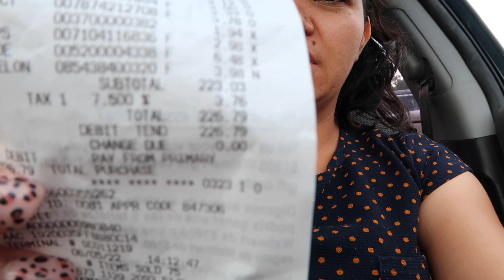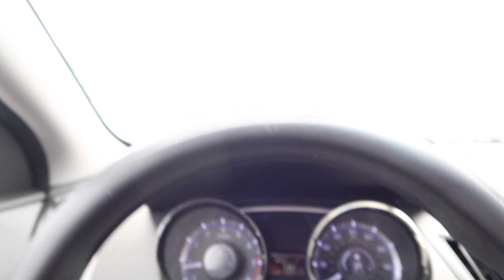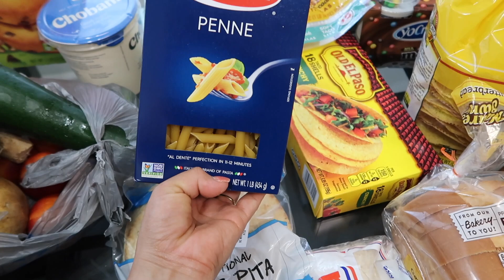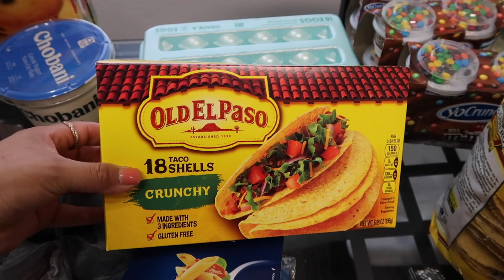🌟NEW Tag del súper + organizando el mandado y Limpiando mi cocina 🧽🧹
Dale 👍
Subscribete 👇
Y déjame tu comentario 👇😉

                 AndreaS10
MESA PARA LA ENTRADA DE TU CASA

PRODUCTOS DE BORN PRETTY

ANDREASALAS

BORN PRETTY Glow-In-Dark Macaron Gel

BORN PRETTY Glitter Top Coat

BORN PRETTY Jelly Nude Gel

BORN PRETTY Trendy Summer Series Color Gel Nail Polish

BORN PRETTY Reflective Sequins Gel

💅Geles de Nail Addict 💅

         AndreaS

💅MADAM GLAM GEL💅

 Andrea30_2

Newchic is an online global website which offers many types of fashion items.

💜Pajamas de SilkSilky 💜

Usa mi codigo para un 20% SALAS20

chaparritas88